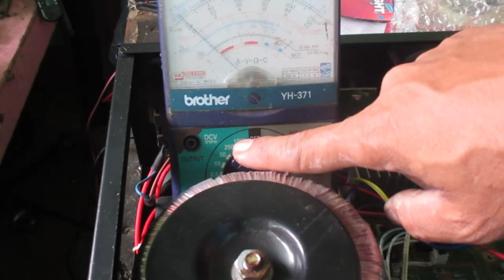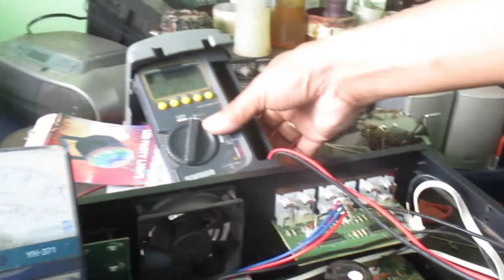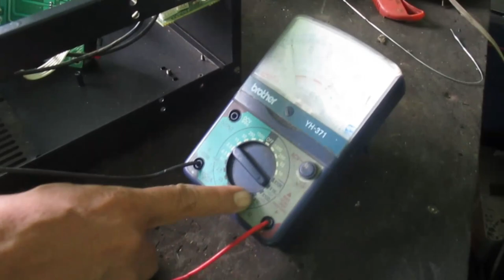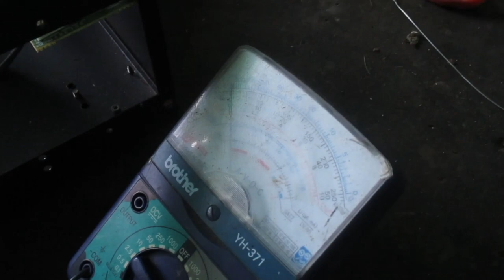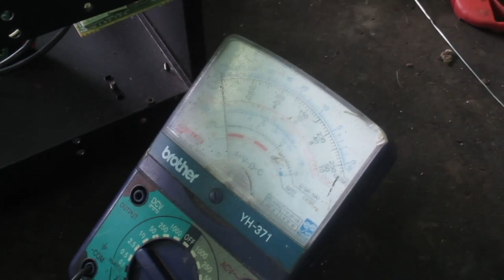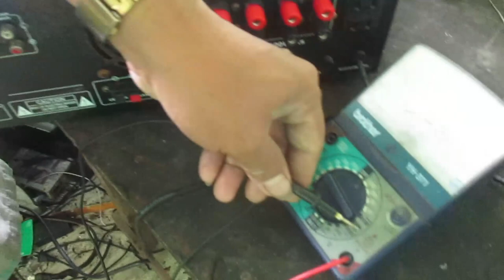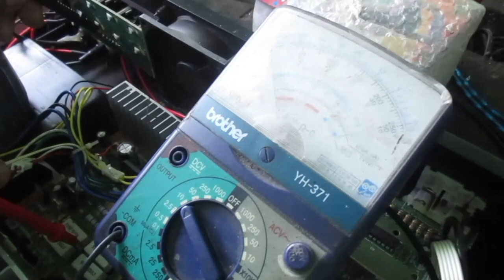TROUBLESHOOTING 802 KONZERT AMPLIFIER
Hello mga Ka-JamTech!!!
AT PINDUTIN ANG BELL BUTTON PARA LAGI KAYONG UPDATED SA ATING MGA SUSUNOD NA UPLOAD